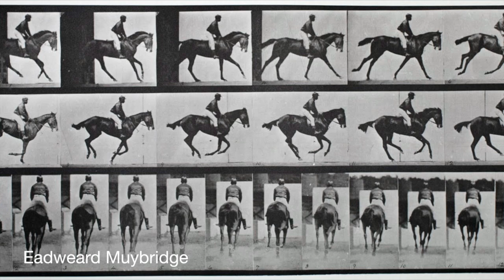Gallim Dance: Fold Here (work in progress) | Part II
'Fold Here' investigates an implausible world filled with empty cardboard boxes. In pursuit of the boxes' elusive essence, company dancers will explore human beings as both contents and containers. "Fold Here" was initially inspired by Raymond Carver's short story 'Cathedral', in which a sighted man's hand is guided by a blind man's heart in drawing a cathedral.

Choreography: Andrea Miller, in creative collaboration with the members of Gallim Dance
Performed by: Francesca Romo, Caroline Fermin, Allysen Hooks, Daniel Staaf, Emily Terndrup, Austin Tyson, Dan Walczak, Eric Berey, and Matthew Perez
Projection and Video Design: Tal Rosner
Lighting Design: Robert Wierzel
Associate Lighting Design: Amith Chandrashaker
Set Concept: Jon Bausor
Production Manager: Valerie Oliveiro
Original Music and Sound Design: Andrzej (Andrew) Przybytkowski
Costume Design: Jenny Lai
Dramaturge: Alejandro Rodriguez
Rehearsal Directors: Ana Maria Lucaciu and Alejandro Rodriguez

PREVIEW
September 22-23, 2013
Guggenheim Works & Process

WORLD PREMIERE
September 26-29, 2013
Montclair State University Peak Performances Series

'Fold Here' is commissioned by Peak Performances at Montclair State University (NJ) and co-commissioned by Dancers' Workshop Jackson Hole and the Gallim Dance Commissioners Circle. Music for Fold Here is commissioned by the Charles and Joan Gross Family Foundation. Gallim Dance thanks First Republic Bank, Lead Sponsor of 'Fold Here', including performances at Guggenheim Works & Process. Additional funding support has been generously provided by the Princess Grace Foundation - USA, the Harkness Foundation for Dance, and the Puffin Foundation. Research for 'Fold Here' was supported by the Jerwood Studio at Sadler's Wells | London's Dance House.

Gallim Dance Commissioners Circle (as of August 2013):
Wendy Kantor, Commissioners Circle Chairperson, Babs Case, Stuart H. Coleman, John R. & Kiendl Dauphinot Gordon, The Hupy Family, Cecilia & Jim Herbert, Jonathan Ledecky, Valerie Oliveiro, Marian Davis & David Parker, Michael J. Rosenthal, Frederic & Robin Seegal, Stephanie & Fred Shuman, Irena Tocino